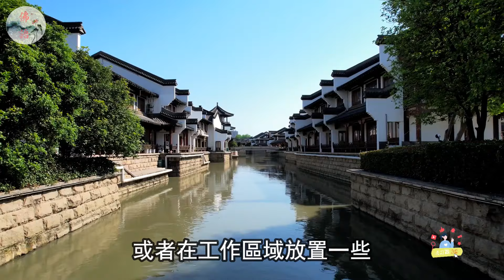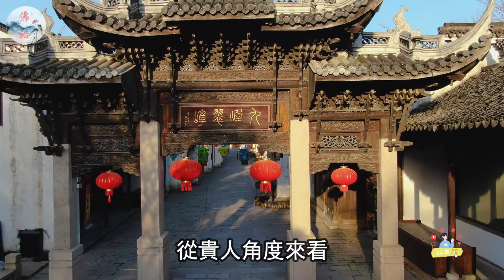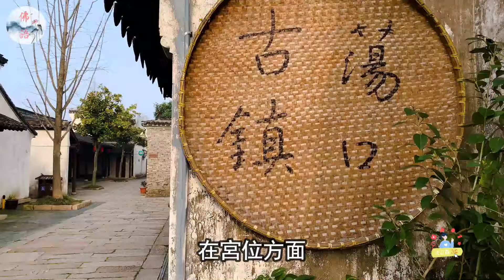龍年處處陷阱，2024年最倒楣4大生肖！生肖龍、生肖兔、生肖狗、生肖牛小心中招！【佛語】佛語禪心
在龍年的征途中，生肖龍、生肖兔、生肖狗、生肖牛需警惕四周潛藏的陷阱。2024年，風水變幻莫測，生肖運勢亦隨之波動。面對未知的預言，我們如何避免“小心中招”？視頻將為您揭示屬相與命運的神秘聯繫，帶您深入瞭解風水大師的智慧，以及如何通過運勢分析來轉危為安。讓我們一起探索如何在生肖的指引下，迎接挑戰，開啟一段新的旅程。

During the journey of the Year of the Dragon, the Chinese zodiac signs Dragon, Rabbit, Dog, and Ox need to be vigilant of the hidden traps around them. In 2024, feng shui is unpredictable, and the fortune of the Chinese zodiac also fluctuates accordingly. How can we avoid being "careful" when facing unknown prophecies? The video will reveal the mysterious connection between your zodiac sign and destiny, taking you deeper into the wisdom of feng shui masters and how to turn danger into safety through fortune analysis. Let's explore together how to embrace challenges and embark on a new journey under the guidance of the Chinese zodiac.

運程2024，
2024 生肖 ，
佛語，
農曆新年，
地藏經，
佛禪 ，
佛說，
佛教，
語錄 ，
2023運程,
算命，
子平八字，
生肖，
風水，
命理，
禁忌，
發財，
橫財，
事業運，
財運，
運勢，
故事，
八字，